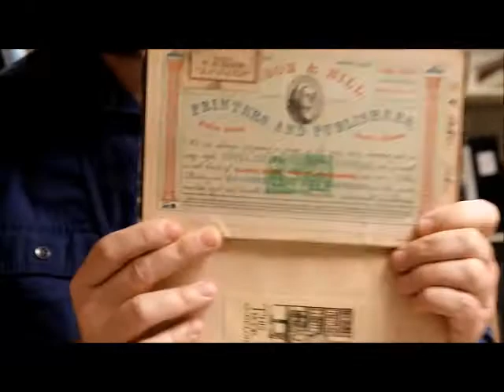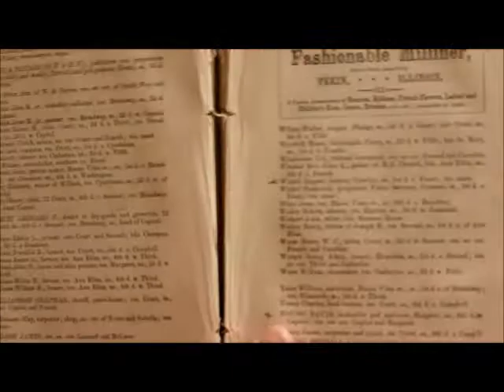Digging into Local History in Pekin, IL: Behind the Scenes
Join local Pekin Public Library historian Jared Olar as he digs into some files from the Local History Room.  In this week's installment, go behind the scenes as Jared pulls out some archived material from the library's private History Room (not open to the general public).